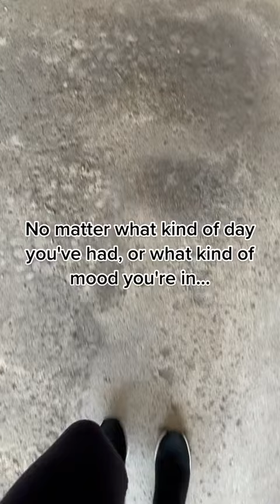No Better Feeling Than Coming Home To A Wagging Tail 🐶🐾